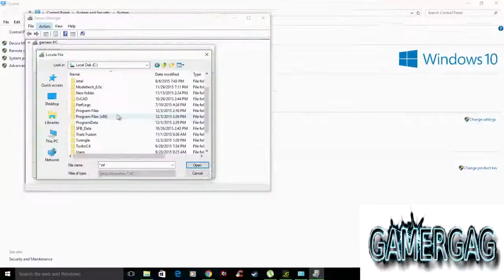HOW TO DOWNLOAD JUST CAUSE 3 15GB ONLY!! CRACKED 2016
➜HIT THAT 👍LIKES BUTTON YOU ARE AWESOME!

The Mediterranean republic of Medici is suffering under the brutal control of General Di Ravello, a dictator with an insatiable appetite for power. Enter Rico Rodriguez, a man on a mission to destroy the General’s hold on power by any means necessary. With over 400 square miles of complete freedom from sky to seabed and a huge arsenal of weaponry, gadgets and vehicles, prepare to unleash chaos in the most creative and explosive ways you can imagine.

Lower Bandwidth

Repack here Just 23Gb(all files)

Selective Download 15gb only!!!

You can skip downloading of speech files you don't need. Here is the list of selective files:

DOWNLOAD LINK

Release Date: December 1, 2015
Genres/Tags: Action, Shooter, Open world, Third-person, 3D
Developer: Avalanche Studios, Square Enix London Studios
Publisher: Square Enix
Platform: PC [Repack]
Engine: Avalanche Engine 3.0

FOR THE REPACK MAKE SURE YOU HAVE AROUND 70 GB(TEMPORARY SPACE)

Minimum requirements:
Operating System: Vista SP2 / Windows 7.1 SP1 / Windows 8.1 (64-bit Operating System Required)
Processor: Intel Core i5-2500k, 3.3GHz / AMD Phenom II X6 1075T 3GHz
RAM: 6 GB
Video Card: NVIDIA GeForce GTX 670 (2GB) / AMD Radeon HD 7870 (2GB)
DirectX: 11
HDD Space: up to 50 GB (~71 GB during installation)

Problems during installation?

If you experience errors (Xdelta or Unarc ones) during installation, try the following things:

Make sure your Windows username doesn't contain non-latin symbols. Use only latin characters & numbers
Re-hash torrent (in Utorrent point to the game entry, stop download/upload, then click right mouse button, then click "Force Re-check")
Disable antivirus, it can delete installation files or cracks on-the-fly
Make sure you have at least as two times more virtual memory, than actual, physical RAM
Make sure you have enough space on target drive & on C: drive (or whatever system drive you have)
Try install the game NOT to C: (system) drive OR specifically to C: drive (Windows rights system is a tricky thing)
Check your Windows folder (and below) for unarc.dll - if this file exists, delete it